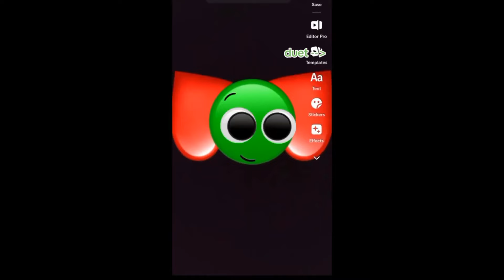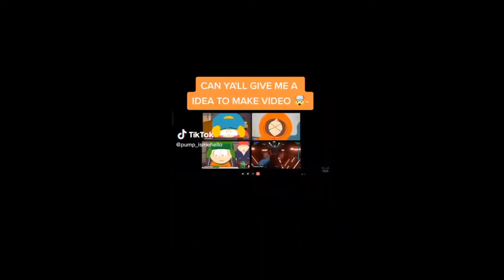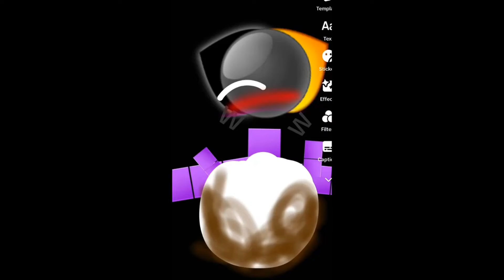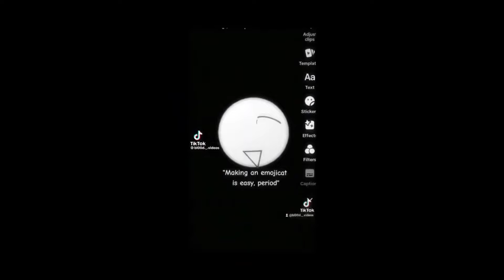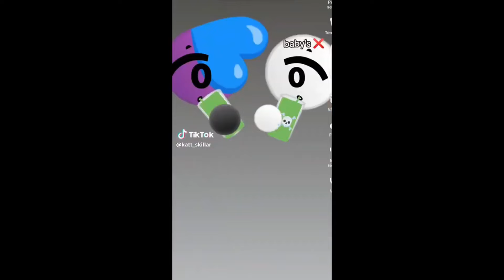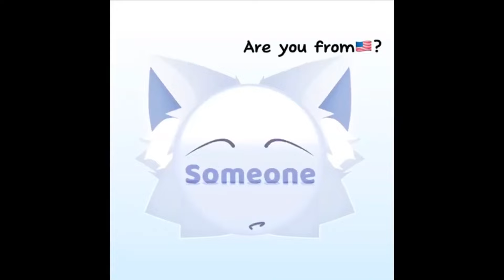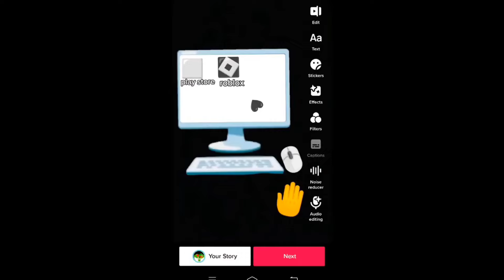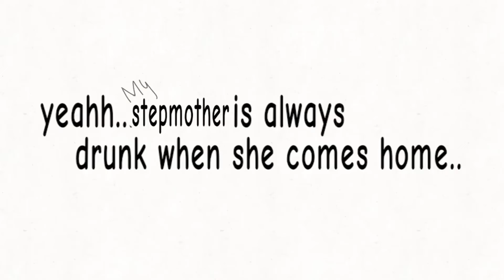🐾1 Hour Funny Emoji Cats Heart TikTok Edits✌-😻 Emoji Cat TikTok Compilation 🐱